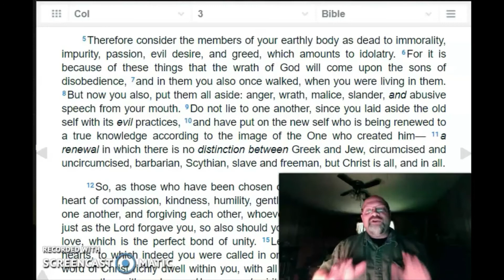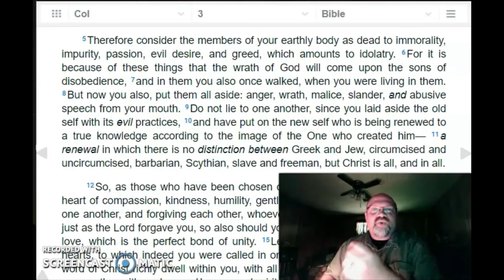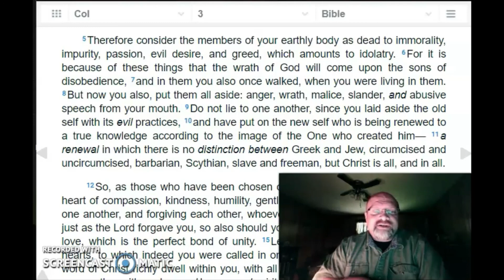Are You Dressed for Success (Spiritually)? - Colossians 3:5-12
In this video, we are going to be in Colossians 3:5-11, where we’ll discover that if we are in Christ we need to put on a new outfit, one that reflects who we are.

In chapter three of Colossians, Paul moves from a doctrinal emphasis in chapters one and two to practical application of what it means that Jesus Christ is supreme. He starts off by telling the Colossians that they were to live for heavenly things and not earthly things, to not be distracted by the worries and concerns of this world, but rather to seek after Christ and the things that He likes. Because we are to be passionately concerned about these things, our lives should reflect that passion. Our lives should model this concern of what is heavenly, not what is earthly. It should be evident that we who are in Christ are living new lives; the way we act now in light of salvation should not resemble the life that we lived before. We live in a new reality.

In Colossians 3:5-11, Paul gives two main commands to the Colossians to encourage them to reflect this truth. First, put to death sinful behavior. Second, take off sinful attitudes.